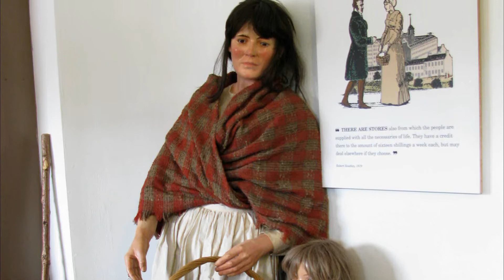Tour Scozia Classica-New Lanark 21/28.wmv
New Lanark è un villaggio scozzese su fiume Clyde, a circa 2 km dalla città di Lanark. Fu fondato nel 1786 da David Dale, che costruì i cotonifici e le case per i lavoratori dei cotonifici. Nel 1800, Dale vendette le fabbriche e l'intero villaggio ad un consorzio che includeva anche il genero di Dale, Robert Owen, un filantropo e riformatore sociale di ispirazione socialista. Sotto la nuova proprietà, New Lanark divenne una fiorente impresa economica ed un'epitome del socialismo utopistico. A New Lanark vivevano 2500 persone, fra cui 500 bambini (